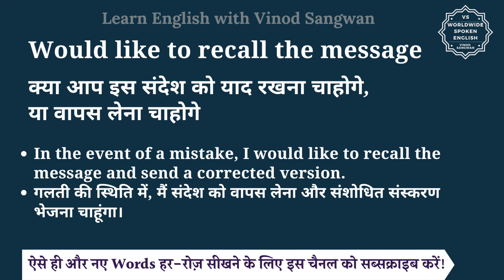Would like to recall the message meaning in Hindi | Would like to recall the message ka matlab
इस वीडियो में आप Would like to recall the message का हिंदी में मतलब समझेंगे और साथ में Would like to recall the message का pronunciation भी सीखेंगें यानि की आप Would like to recall the message के अर्थ के साथ साथ ये भी सीखेंगें की Would like to recall the message को कैसे बोले या Would like to recall the message को बोलने का सही तरीका क्या है |

तो बस एक मिनट में सीखिए Would like to recall the message को|
Let’s learn Hindi Meaning of Would like to recall the message in detail.

Would like to recall the message का हिंदी में अर्थ होता है
क्या आप इस संदेश को याद रखना चाहोगे, या वापस लेना चाहोगे

In the event of a mistake, I would like to recall the message and send a corrected version.
गलती की स्थिति में, मैं संदेश को वापस लेना और संशोधित संस्करण भेजना चाहूंगा।

Would like to recall the message को इन उदाहरणों से और अच्छे से समझ सकते हैं